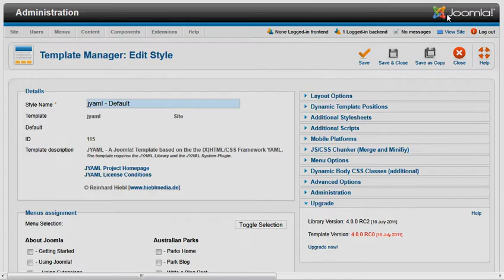JYAML Upgrader in development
Over the weekend i was developing an upgrader for the template files in a more simple way.